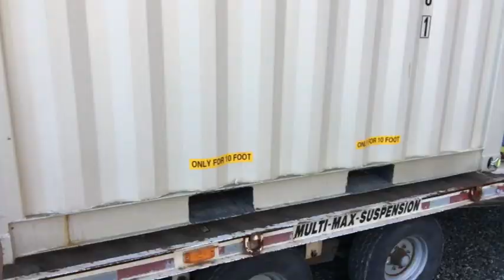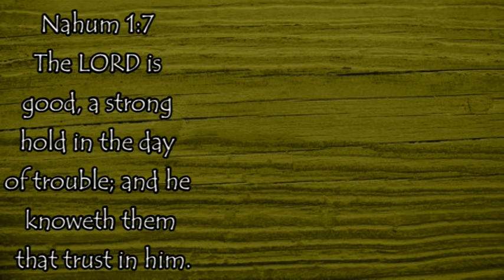Delivery and Set Up of the New Shipping Container (with Cody's Help)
Mother Earth Products: (Save 10% by going through this link!):
The Homesteader's Natural Chicken Keeping Handbook: